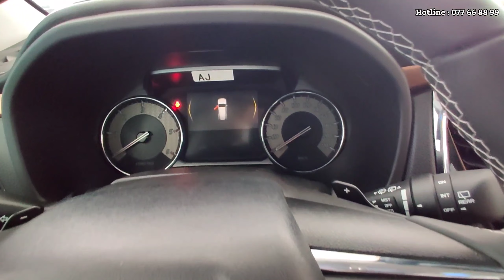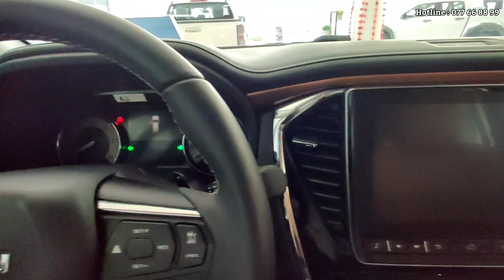2022 Isuzu MU-X